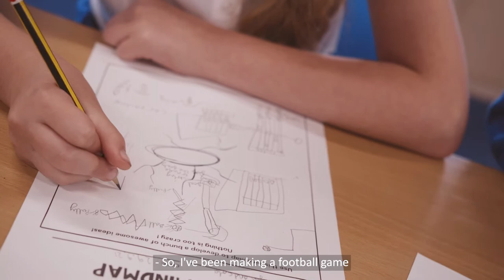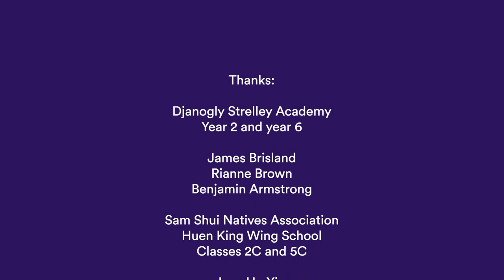Thingamabobas at Schools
Inspired by our installation Thingamabobas, we delivered a workshop programme in two schools, one in Hong Kong and one in Nottingham, to explore design thinking and tinkering. We worked in collaboration with Lakeside Arts at The University of Nottingham, Djanogly Strelley Primary School UK, Hong Kong artists Agnes Pang and Zoie So and Huen King Wing School, Hong Kong. Supported by British Council Spark2021 online Festival.